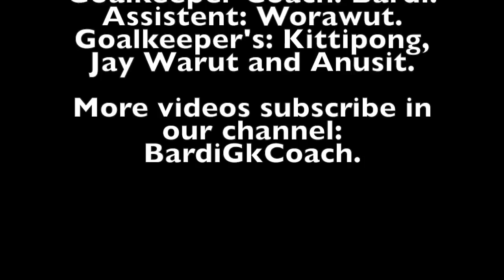Coordenation and agility for goalkeeper 2/5.